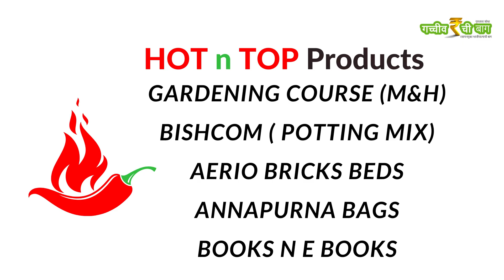vegetable Gardening... presentation work details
🍀Gardening  हमारे शरीर और मनस्वास्थ्य के लिए हितकारक है.
🌷 सुंदर बागवानी मन को प्रसन्न रखती है उससे मनस्वास्थ्य मिलता है.
तो घर की जहर मुक्त सब्जींया शरीर को स्वास्थ प्रदान करती है.

👉क्या आप अपने घर की सुरंगत से भरी एक सुंदर और उपयुक्त बागवानी बनाना चाहते हैं?
👉और आप बागवानी करते समय कुछ दिक्कते का सामना भी करते होंगे?
👉और इसके लिए आप परेशान होते होंगे?
👉अनुभवी मार्गदर्शक की जरूरत महसूस करते होंगे ?
 पर अभी परेशान होने की जरूरत नहीं.
क्यूं की 23 साल का अभ्यास और 13 साल का फील्ड का अनूभव कोर्स के रूप में आप के लिए लेके आए है .

👉हमारा ऑनलाइन बागवानी कोर्स आपके लिए सटीक विकल्प है! हमारे विस्तृत कोर्स की पाठ्यक्रम व्यवसायिक एवंम अनुभवों द्वारा तैयार किया हैं और आपको बागवानी के सभी पहलुओं को समझाने में मदद करेंगे।

👉हमारा कोर्स सब्जी उत्पादन से लेकर बागवानी की योजना तक, मिट्टी विज्ञान, रोपण तकनीक, संचार, फसल संरक्षण, और बागवानी में उपयोग किए जाने वाले तंत्र और मंत्र तक शामिल होता है। आपको इंटरैक्टिव ऑनलाइन पाठ्यक्रम, वीडियो, प्रश्नोत्तरों के विकेंड सेशनका एक्सेस मिलेगा, जो आपको आपकी बागवानी की रफ़्तार से सीखने और हमारे विशेषज्ञों से व्यक्तिगत प्रतिक्रिया प्राप्त करने में मदद करेंगे।

👉चाहे आप एक नया बागवान हों या अनुभवी बागवान हों, हमारा कोर्स आपकी जानकारी और कौशलों को बढ़ाने में मदद करेगा। आप सीखेंगे कि कैसे अपनी खुद की सब्जियां, जड़ी-बुंटीया, फुल पौधे, धान उत्पादन के साथ साथ टेरेस गार्डेन, किचन गार्डन, विंडो गार्डेन, फार्महाऊस, खेती बाडी में भी ईस्तेमाल कर सकते है..

👉अगर आप गार्डेनिंग को लेकर कुछ बिझीनेस बनाना चाहते है या विस्तार करना चाहते है तो हमारे डिजिटल मीडिया के कौशल को आप प्राप्त कर सकते है.

👉50000/- का Online Gardening Course : one year membership: Full access in  just 3565/- ( per day 10/- ) offer will close soon... More details

आएं हमारे मराठी और हिंदी भाषा में विस्तृत कोर्स की जानकारी निचे दि गयी लिंक व्दारा पांए.

Online gardening course  *price growing plan*
March 23:  2999/-
April : : 3650/-
End of year Target :  50000/-

*ट्रायल सेशन अंटेड करे*: हर शनिवार और रविवार के दिन हिंदी और मराठी भाषा में gardening के बारे मे QnA session रात 8 बजे शुरू होगा ... Wts app group या टेलेग्राम चॅनेल परही लिंक भेजी जाएगी.

Course details 👆

संदीप चव्हाण, गच्चीवरची बाग, नाशिक. महाराष्ट्र. इंडिया से.. 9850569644 Join Now

गच्चीवरची (विषमुक्त भाजीपाल्याची) बाग अर्थात ऑरगॅनिक भाजीपाल्याची बाग. आम्ही पूर्ण वेळ काम करतो. गच्चीवरची बाग या पर्यावरणपुरक उद्मशीलता नाशिक शहरात रूजवत आहोत. गच्चीवरची बाग या उपक्रम येत्या मार्च २०२१ मधे १० व्या वर्षात पदार्पण करत आहे.  शहरात गच्चीवर S.M.A.R.T पध्दतीने विटांचे वाफ्यामधे, अन्नपूर्णा बॅग्जसमधे वेलवर्गीय, कंदमुळं, पालेभाज्या, फळभाज्या, रानभाज्या अशा सर्वच प्रकारचा विषमुक्त भाजीपाला अर्थात ऑरगॅनिक व नैसर्गिक पध्दतीनी भाजीपाला  पिकवून दिला जातो. तसेच फळझाडे, औषधी वनस्पती, फूलझाडे यांचेपण संगोपन केले जाते. या विषयीच्या सर्वच कामांना अर्थात कचरा व्यवस्थापन, होमकंपोस्टींगव गच्चीवरील बाग, टेरेस फार्म अशा सर्वच कामाना २००१ पासून शिकायला सुरवात झाली. थोडक्यात या विषयीच २१ वर्षाचा अनुभव पाठीशी असून मागील आठ वर्षापासून नाशिक शहरात या विषयावर पूर्ण वेळ काम करत आहे.
आमचे काम हे Grow, Guide, Build, Products Sale N Services in Nashik या पंच अंगाने सुरू आहे. जणू एकाद्या वनस्पतीचे पंचाग समजूया. घरी पिकवलेल्या भाज्या या औषधाप्रमाणे असतात. त्याचे पंचाग हे म्हणजे मूळ, खोड, पान, फूल, फळ हे जसे कामास येते तसेच आमचे काम मराठी व हिंदी भाषिक बांधवासाठी उपयोगी आहे.
गच्चीवरची बाग हे प्रातिनिधीक नाव आहे. पण त्यास विविध नावाने ओळखले जाते.
लोकांनी घरच्या घऱी भाजीपाला पिकवण्यासंदर्भात सहज सोपे समजेल असे साधे पण विज्ञान आधारीत तंत्र विकसीत करणे, त्याविषयीचे ज्ञान उपलब्ध करून देणं. त्यातून नैसर्गिक पध्दतीने भाजीपाल्याची बाग फुलवता येईल.
गच्चीवरचीबाग TerraceGardening OrganicVegetable आमची माहिती वाचण्यासाठी उपलब्ध आहे.